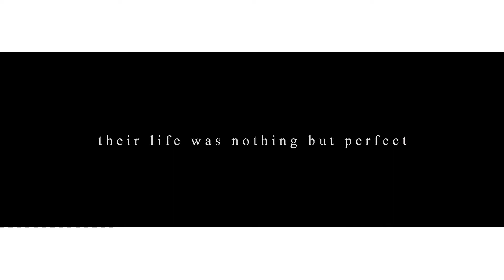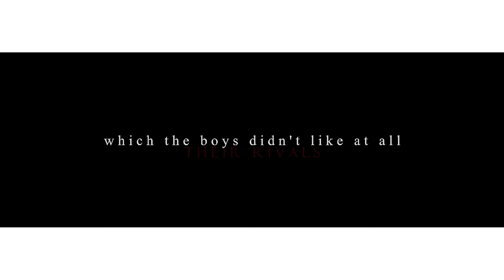Bad Boys with a Broken Book [Trailer]